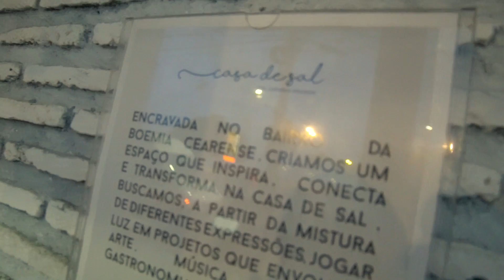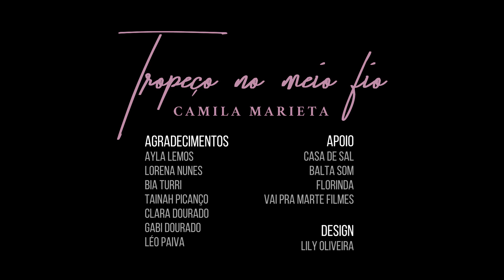Camila Marieta - Tropeço No Meio Fio - Show de Lançamento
Camila Marieta - Tropeço No Meio Fio - Show de Lançamento (Casa de Sal)

“Tropeço No Meio Fio” é o segundo trabalho da mais nova revelação da cena musical cearense, Camila Marieta. Contendo 4 canções inéditas e uma regravação, o EP revela uma Camila mais madura e mais poética. Com produção musical do multiinstrumentista Claudio Mendes e colaboração dos músicos Daniel Lima e Júnior Quintela, o compacto passeia por uma áurea tropical nortuna e vem recheado de pitadas de surf music, reggae e neo soul.

"Tropeço no meio fio" is the second EP from Camila Marieta, the hottest new artist to break the musical scene from Ceara, a state in Brazil. Containing 4 unreleased songs and a re-recording, the EP reveals a more mature and more poetic Camila. Produced by the multi-instrumentalist Claudio Mendes with the collaboration of musicians Daniel Lima and Júnior Quintela, the EP has a tropical dusk vibe packed with surf music, reggae and neo soul.

01. Cambaleada
02. Sono
03. É a vida
04. Inverso de ti
05. Fui e Voltei